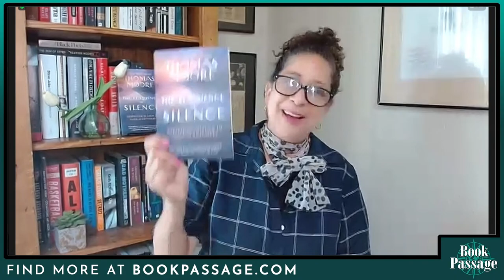Thomas Moore - The Eloquence of Silence | Conversations with Authors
In The Eloquence of Silence: Surprising Wisdom in Tales of Emptiness, Thomas Moore a 30-year bestselling author and teacher makes a provocative and compelling case for an easier, lighter way of moving through life and the world by embracing the peace, calm, and spaciousness of emptiness.